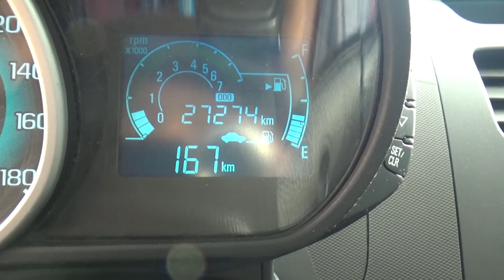Chevrolet / Spark / 2017 - HT042007